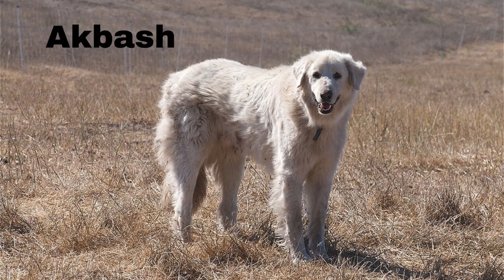Top Large Breeds of Dog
Dogs are a part of the family. They provide unconditional love and companionship. They are always there for you, whether you are sad or happy.
Large dogs are often considered to be good for families, but there is a lot more to consider before you buy a large dog. So before you decide on buying a large dog for your family, make sure that you can provide the care that the dog needs.

00:00 Intro
00:24 English Mastiff
01:07 Great Dane
01:49 Dogue de Bordeaux
02:37 Tibetan Mastiff
03:25 St. Bernard
04:06 Irish Wolfhound
04:50 Leonberger
05:30 Cane Corso
06:12 Great Pyrenees
06:47 Caucasian Shepherd
07:29 Akabash
08:10 Landseer
08:46 Newfoundland
09:24 Alaskan Malamute
10:02 Bernese Mountain Dog

Attributions :

"Pluto my English mastiff puppy of ...", "File:Anteo...English Mastiff (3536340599).jpg" by Claudio Gennari ...'Cogli l'attimo ferma il tempo'

"File:English Mastiff Image 001.jpg" by Flickr user ocean yamaha . Photo uploaded to commons by user ltshears

"Bear Mastiff" by alebuddha

"Tibetan Mastiff", "Tibetan Mastiff - GCH Comancheria's Ciye Chiricahua Cochise",  "Anatolian Shepherd Dog - Ch Full Circle Tip Of London Tower 1" by Petful.com

"The Tibetan Mastiff at our Hostel" by timquijano

"almak aour tibetan mastiff" by lgrvv

"File:St Bernard Dog.jpg" by Alan Levine

"St Bernards Dog" by IainBuchanan

"Gunner" by im_apatel

"Fergus" by Aiko, Thomas & Juliette+Isaac

"Crufts 2019: NEC, Birmingham: 08-March 2019" by amodelofcontrol

"Crossing Bridges", "Tiny Dancer", "Caucasian Mountain Dog" by RebaSpike

"File:Akbash Dog in CA.jpg" by Jerry Kirkhart from Los Osos, Calif.

"Point Buchon Trail" by flythebirdpath

"DSC_0333" by claydevoute

"Newfoundland Dog BAZYL" by alicjap